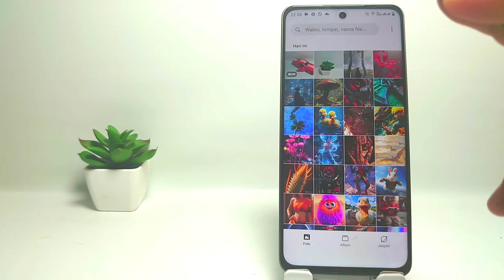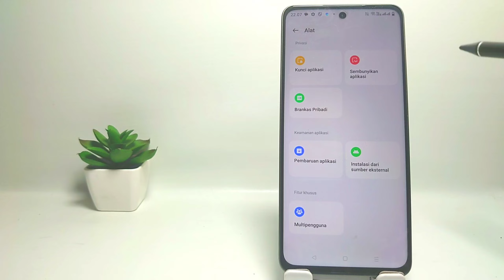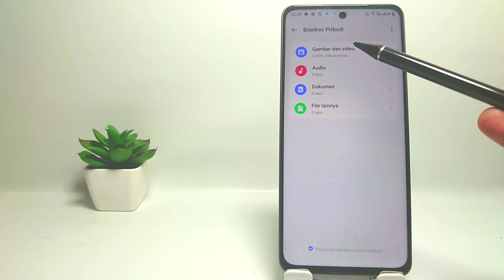Cara Menyembunyikan Foto/Video Di HP Realme C65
Video ini berkaitan dengan:

cara menyembunyikan foto di hp realme c65
cara menyembunyikan video realme c65
cara menyembunyikan foto di hp realme
realme c65.